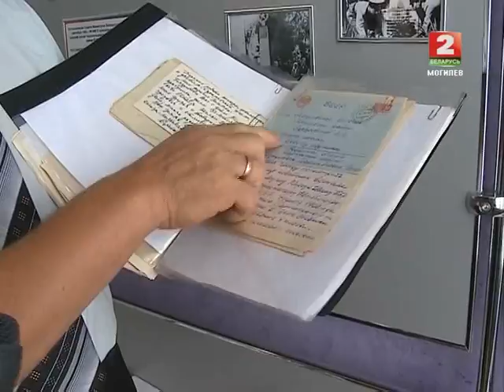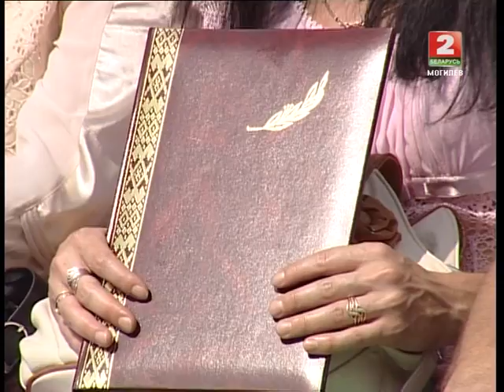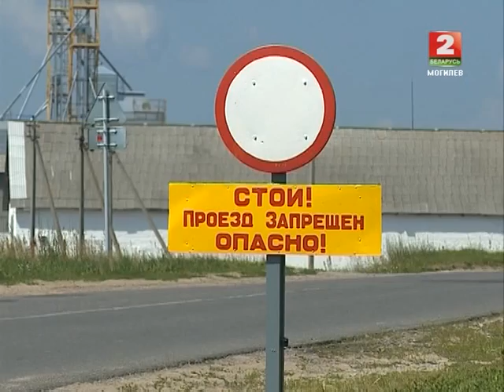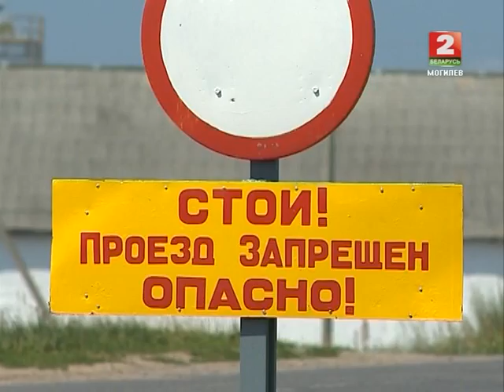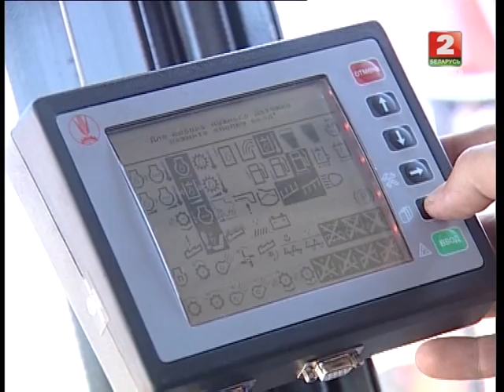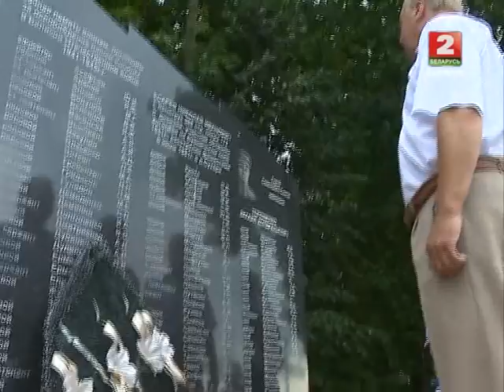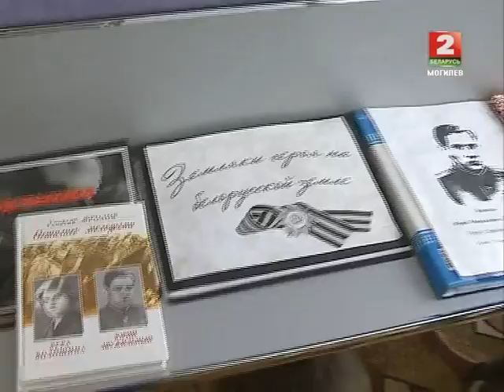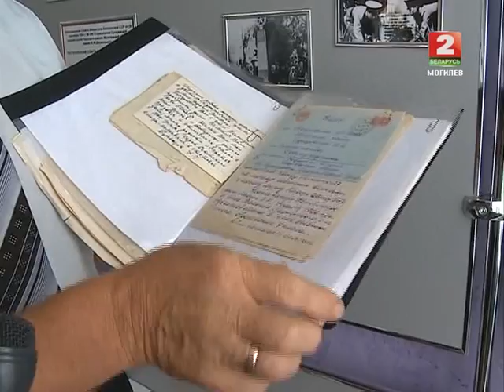Деревенька 09.07.13 (ТРК МОГИЛЕВ)